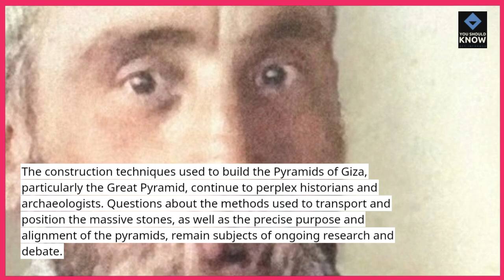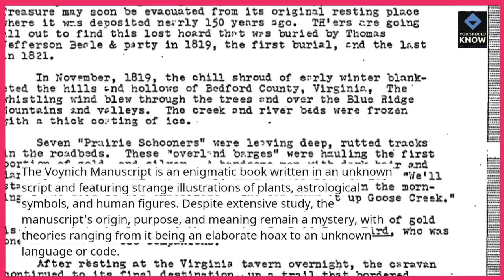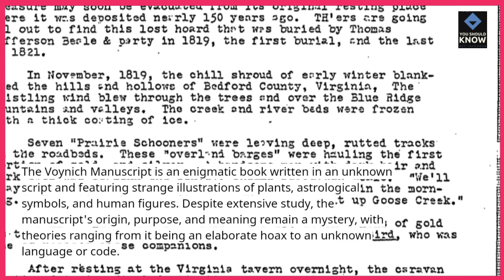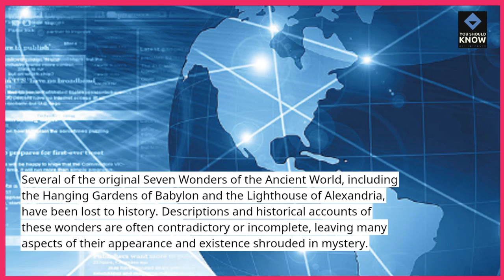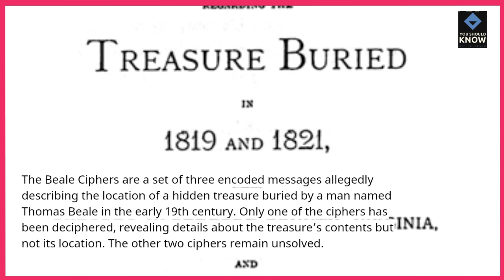Top 10 Most Fascinating Historical Mysteries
Explore the Top 10 most fascinating historical mysteries that continue to intrigue historians and enthusiasts alike. Delve into unsolved puzzles and enigmatic events from history that remain compelling.